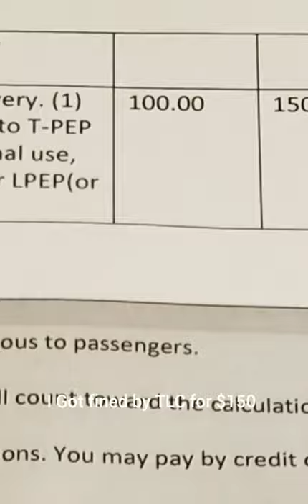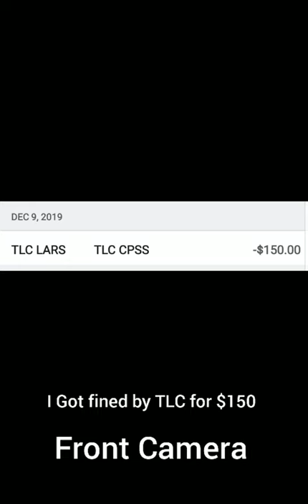NYC yellow TAXI cab part 2 YOU ARE THE JUDGE (FRONT CAM)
From price street to delancey street  20+minutes...